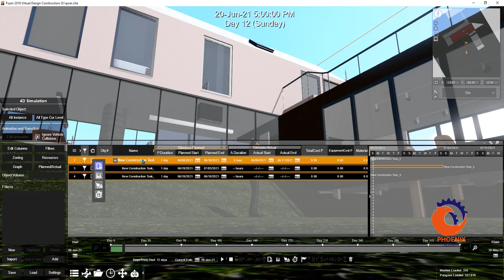fuzor Organizing Your Tasks {ar}